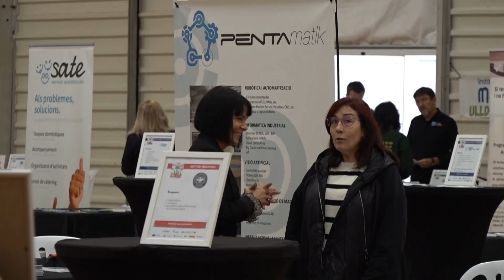Una quarantena d’empreses ofereixen feina a la Fira d’Ocupació d’Amposta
Amposta ha acollit una nova edició de la fira d’ocupació organitzada per la Cambra Oficial de Comerç, Indústria i Navegació de Tortosa, el Campus Terres de l'Ebre de la Universitat Rovira i Virgili i l'Ajuntament d'Amposta. Es tracta d’una iniciativa adreçada a joves entre 16 i 29 anys que actualment no estudien ni treballen i a les empreses que vulguin contractar joves qualificats. La Fira d’Ocupació vol promoure els canals de comunicació entre les empreses i els joves demandants d'ocupació i donar visibilitat als joves en recerca d’ocupació. És una actuació cofinançada pel Fons Social Europeu i per la Iniciativa d'Ocupació Juvenil a través del Programa Operatiu d'Ocupació Juvenil 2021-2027.